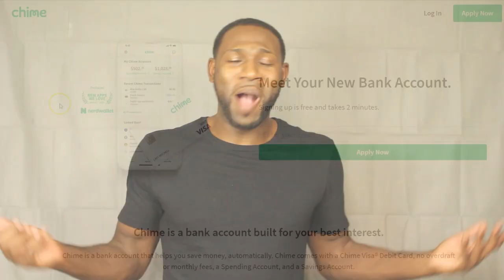Chime App - Should You Use Chime Bank ?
You may have heard of the chime app, but in this video, ill explain if you should use chime bank as your banking solution!

We’ll both get $50 when you open a Chime bank account and set up direct deposit! Get your paycheck up to 2 days early and say goodbye to ridiculous bank fees.

Canon T5i

GO READ MY BLOGS!